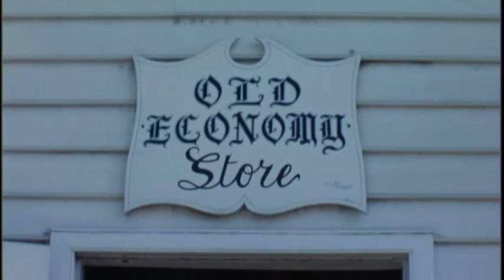Old Timers Reunions, circa 1936-1974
The Old Timers Reunions were held at Old Economy Village from 1934 until about 1980.  They included people that were associated in any way with Old Economy during the Harmony Society's existence, 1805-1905.  They were held each year in June, the anniversary of the Harmonists' landing at French Point (now Ambridge, Pennsylvania), in 1824 when they began building the town of Economy.
     This silent video from circa 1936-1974 includes footage of John S. Duss (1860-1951), the former Head Trustee of the Harmony Society from 1892 until 1903, Christiana Knoedler (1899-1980), author of "The Harmony Society: a 19th Century American Utopia", 1954, and Max Henrici, nephew of Harmonist Trustee Jacob Henrici.  Old Economy's first gift shop in the Summer Kitchen, the new Green House, built in the 1950s, the Great House (Rapp Houses), and St. John's Lutheran Church can also be seen.  Two bands play in the video, one of which is the HTS Band.  Some people at the reunion wear original Harmonist clothing or Old Economy Village docent clothing.
     The original film resides in the Old Economy Village archives, catalog number OE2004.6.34.